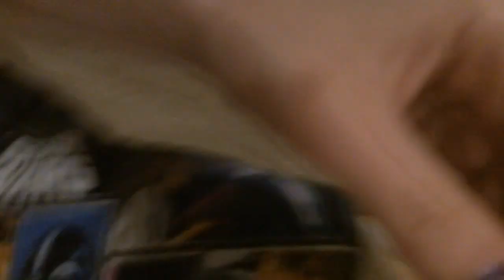TACO IS TACO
He's probably going to kill me in my sleep. XD Btw - there's a CHIHUAHUA - PURE BREAD. XP